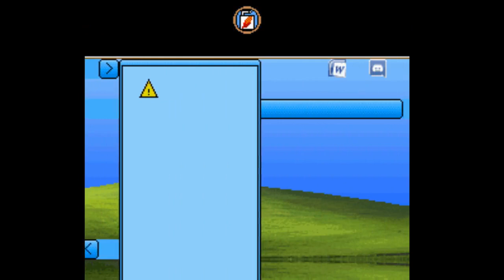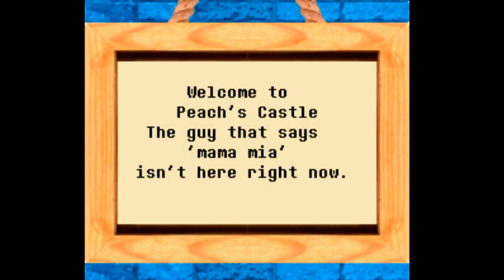[1] Jedes Level ist ein anderes Spiel || Uma Aventura Xalabaias (Blind) – Let’s Play